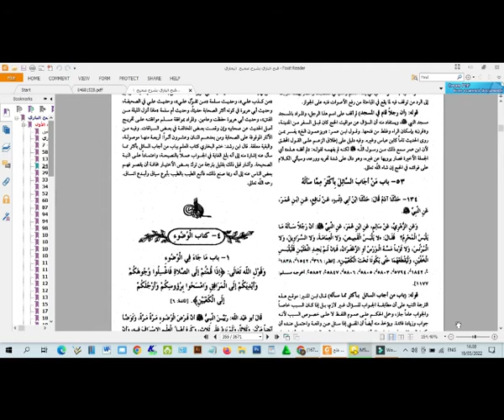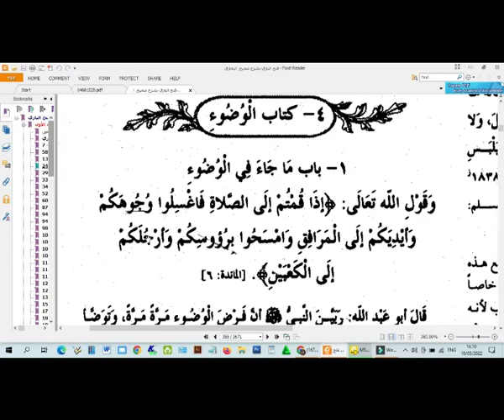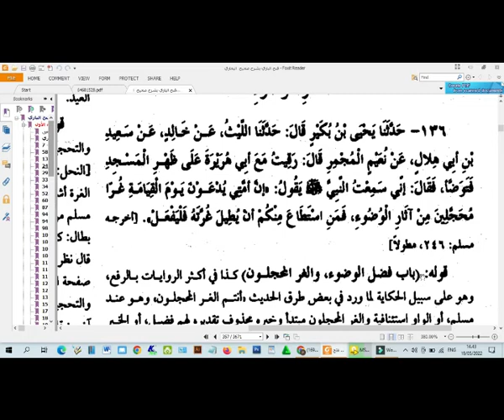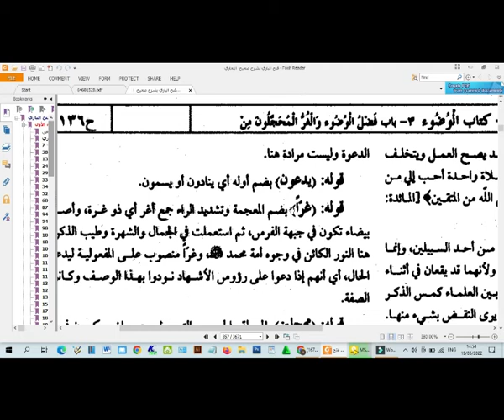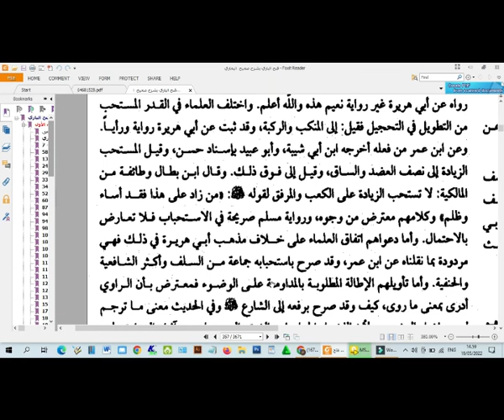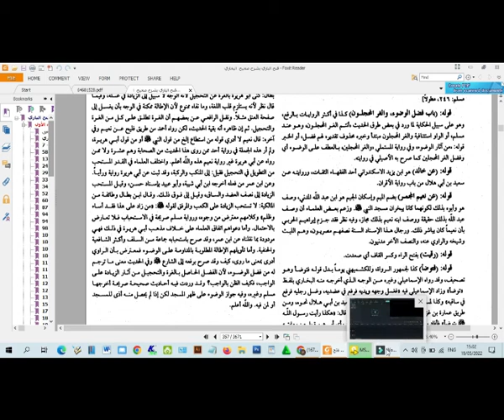Analisa Syarah Fathul Bari